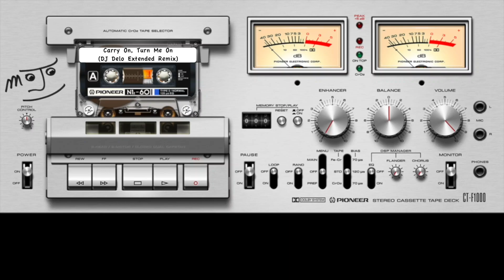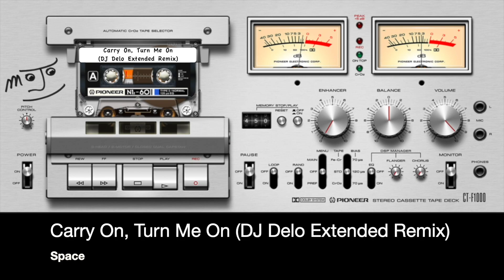Space - Carry On, Turn Me On (DJ Delo Extended Remix) (1977 - 2022)